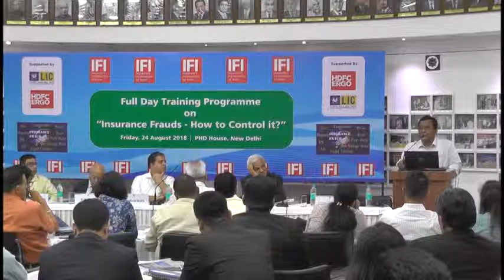Insurance Fraud Claims in Marine Insurance & Liability Insurance Claims by Thondup Tshering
Thondup Tshering, Ex-Marine Underwriter of Tata AIG General & Future Generali. Presently Vice President(North) Futurisk Insurance Broking speaking on Insurance Fraud Claims in Marine Insurance & Liability Insurance Claims during full day training prgoramme on "Insurance Frauds - How to Control it?" on 24 August 2018 at PHD House New Delhi organized by Insurance Foundation of India.